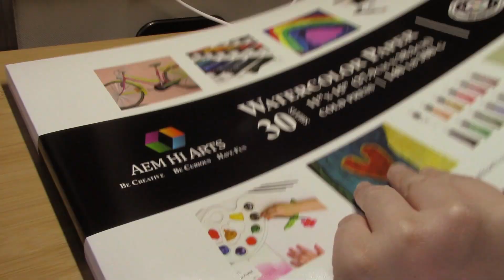My Biggest Watercolor Painting Yet